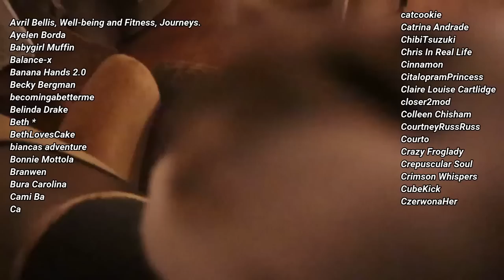BodyBuilder Reacts To Foodie Beauty - Another Exciting Couples Vlog With FRESH Buger King